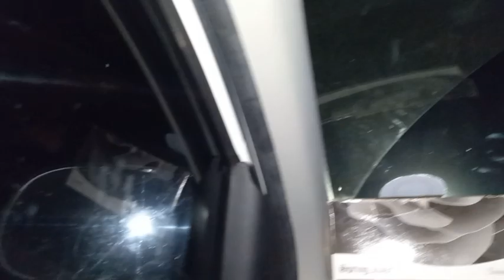Sister ko ly k Achank hospital 🏥 Jana Para || Boht preshan ho gy